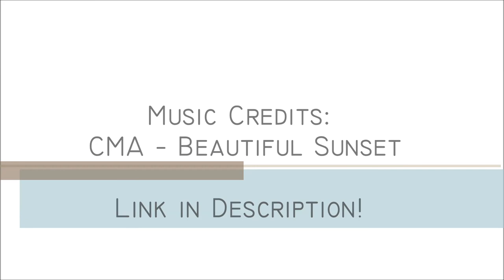Halo 4 Assault Rifle Replica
Made this when H4 released. Just got around to make a video of it. Going with a more cinematic showcase. Let me know what you think of the new video style.